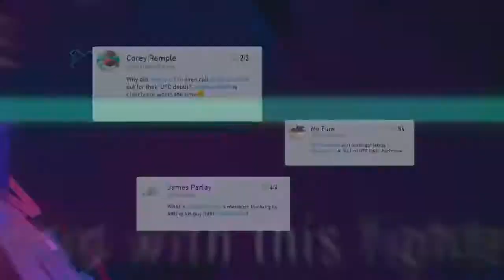UFC 4 Official Career Mode Trailer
Whether it’s inside or outside the octagon, every move matters in your pursuit of becoming the undisputed champion in EA SPORTS™ UFC 4. The overhauled career mode experience gives you all new tools to put yourself in the journey from unknown amateur to UFC superstar.

Using the all new Fighter Evolution feature, watch your character grow based on the disciplines they use in training or bouts. If you're a Brazilian Jiu-Jitsu artist who trained for his black-belt from childhood or a devastating boxer who spent their youth in backyard contests, your experience shapes your skill-set. Control over your career reaches an all-new peak this year, with meaningful relationship building options and more control in career paths. The fights, the weight classes, and the rivals you’ll make are all up to yo

ll martial artists of any significance were contacted by the promoters of the event. The other way to address the opposition was what later to be known as the "Royce's challenge letters." Even Mike Tyson was "challenged" by Royce Gracie while in jail.[3]

History